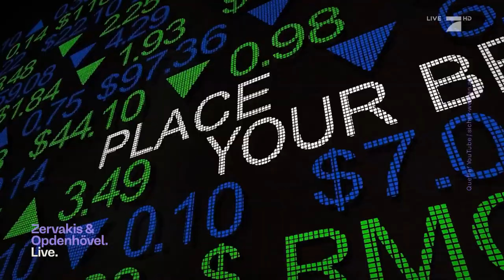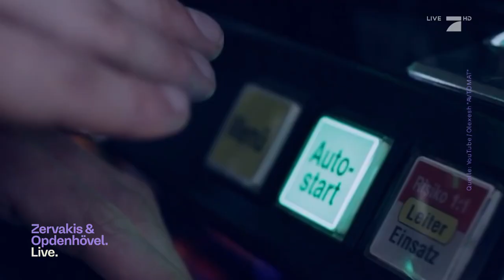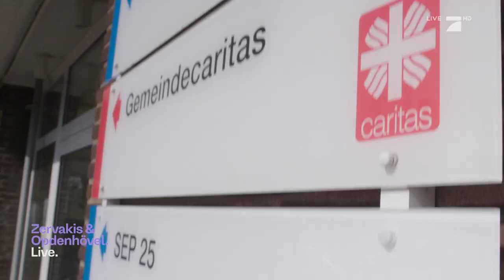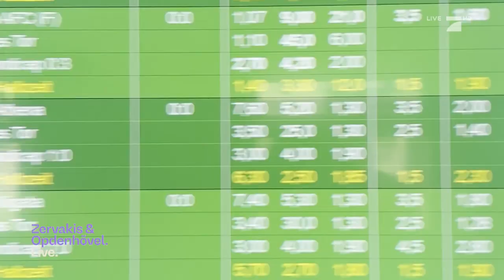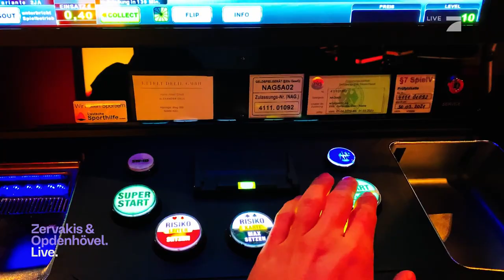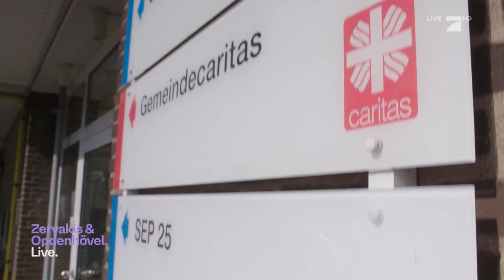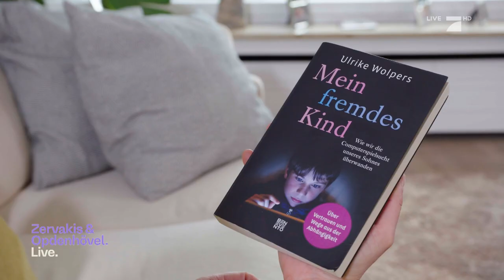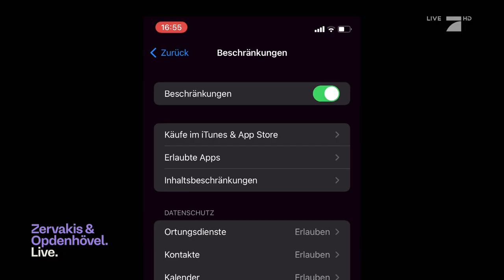Spielsucht: Kontrollverlust durch Glücksspiel | Zervakis & Opdenhövel. Live.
Der Einstieg in die Spielsucht passiert leichter als man denkt. Ein einzelner Gewinn kann die Sucht bereits in Gang setzen und wer die Anzeichen zu spät erkennt, muss meistens mit enormen Verlusten rechnen. Aber was kann man dagegen tun?